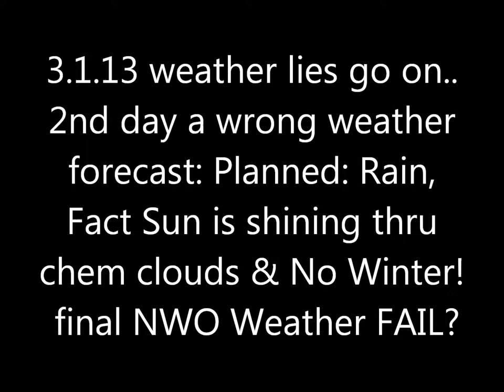3.1.2014 oft Wetter Vorhersage Versagen weather forecast fails daily Manipulation Geoengineering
oh, weather forecasts fails again, like yesterday! no "planned" rain here at all..